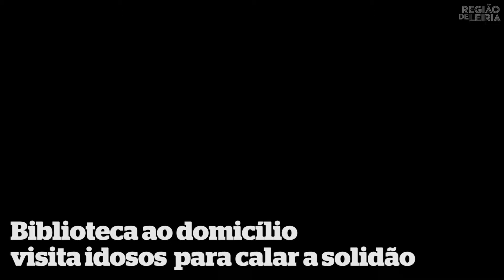Biblioteca da Municipal da Batalha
Biblioteca ao domicílio visita idosos
para calar a solidão.